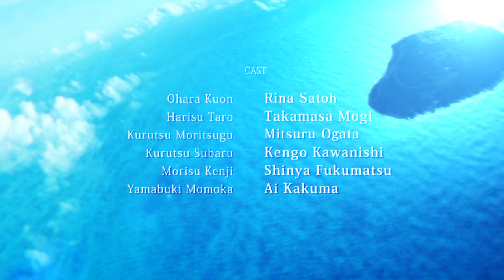ISLAND | Opening Movie | Nintendo Switch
"ISLAND" will be released at the Nintendo eShop from April 8, 2021!

Text can be set to English & Japanese. (Audio is Japanese only.) This includes in-game text, options, and the digital manual. Language settings can be changed at any time.

■Product Information
Title : ISLAND
Genre : Visual Novel
Platform : Nintendo Switch System / Nintendo Switch Lite System
Store : Nintendo eShop
Release Date : April 8, 2021
Price : USD 59.99 / CAD 79.79 / 59,99 EUR
Rating : ESRB Mature 17+ / PEGI 18 / USK 18 / CERO C

■Staff
Story: G.O.
Character Design/Art: Kuuchuu yousai

■Cast
Ohara Rinne　VA: Yukari Tamura
Garando Sara　VA: Rie Murakawa
Kurutsu Karen　VA: Kana Asumi
Ohara Kuon　VA: Rina Satoh
Yamabuki Momoka　VA: Ai Kakuma
Other
*Fully voiced (excluding the main character)

▼PROTOTYPE Co., Ltd. Official Twitter